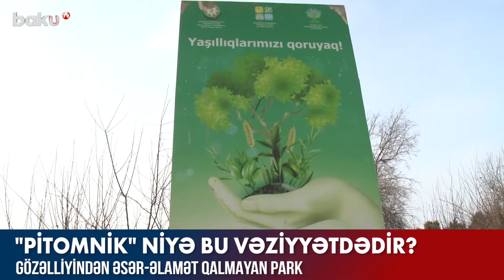"PİTOMNİK" niyə bu vəziyyətdədir? - AYNUR ZAHİD, BAKU TV